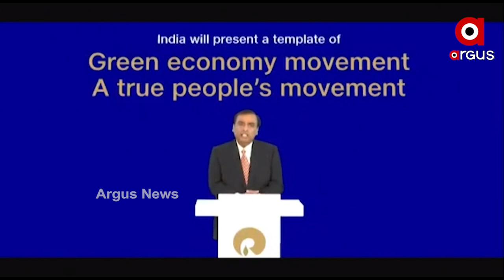ଆର୍‌ଇସି ସୋଲାର ହୋଲ୍‌ଡିଂସ୍‌କୁ ଅଧିଗ୍ରହଣ କଲା ରିଲାଏନ୍ସ ନିଉ ଏନର୍ଜି ସୋଲାର ଲିମିଟେଡ୍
ରିଲାଏନ୍ସ ଇଣ୍ଡଷ୍ଟ୍ରିଜ୍ ଲିମିଟେଡ୍‌ର  ସମ୍ପୂର୍ଣ୍ଣ ସହଯୋଗୀ ସଂସ୍ଥା ରିଲାଏନ୍ସ ନିଉ ଏନର୍ଜି ସୋଲାର ଲିମିଟେଡ୍ (ଆର୍‌ଏନ୍‌ଇଏସ୍‌ଏଲ୍‌) ପକ୍ଷରୁ ଘୋଷଣା କରାଯାଇଛି ଯେ ଏହା ଆରଇସି ସୋଲାର ହୋଲ୍‌ଡିଂସ୍ ଏଏସ୍ (ଆର୍‌ଇସି) ଗ୍ରୁପ୍‌ର ୧୦୦% ଅଂଶଧନକୁ ଚାଇନା ନ୍ୟାସନାଲ୍ ବ୍ଲୁ ଷ୍ଟାର୍ ଗ୍ରୁପ୍ କୋ ଲିମିଟେଡ୍ ଠାରୁ ୭୭୧ ନିୟୁତ ଡଲାର ସଂସ୍ଥାଗତ ମୂଲ୍ୟରେ ଅଧିଗ୍ରହଣ କରିଛି ।